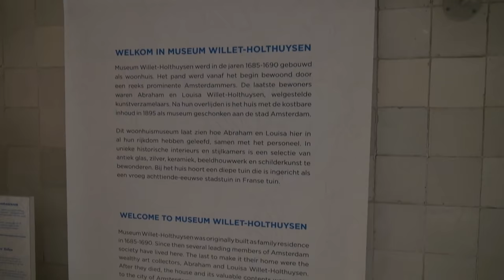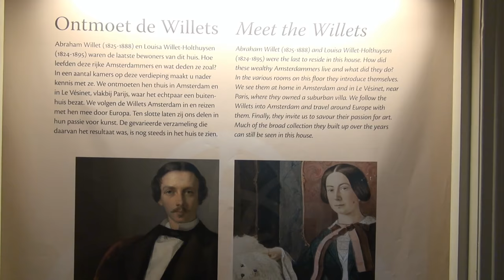Netherlands Amsterdam, Museum Willet Holthuysen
The canal house at the Herengracht 605 dates from the  17th century. In 1855 the house was acquired by the parents of Louisa Holthuysen. After the death of her father in 1858, Louisa inherited the house and its contents. In 1861 she married Abraham Willet, whom she had known for several years. The couple redecorated the rooms in the basement and gave the bel-etage a complete face-lift in elegant Louis XVI style.

Mevrouw Willet-Holthuysen (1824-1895) liet haar 17de-eeuwse dubbele grachtenhuis op de Herengracht 605, in 1895 na aan de stad Amsterdam, inclusief de inboedel en de kunstverzameling van haar overleden echtgenoot Abraham Willet (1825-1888).
Op de bel-etage laten de indrukwekkende balzaal, de eetkamer, de salons, de tuinkamer en de gang u zien hoe het vermogende echtpaar Willet leefde. De keuken en de bijkeuken in het souterrain geven een beeld van het dagelijkse leven van het personeel. (2014)